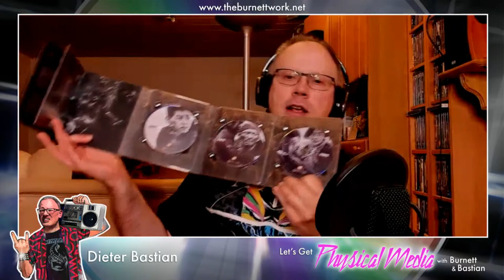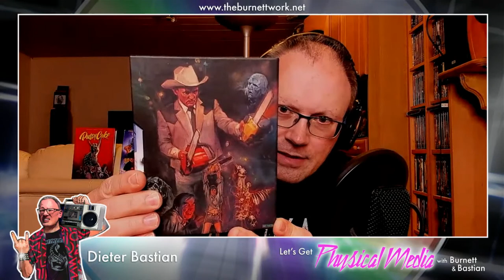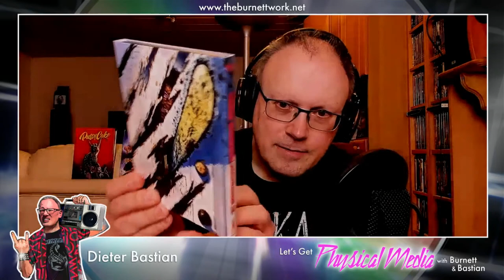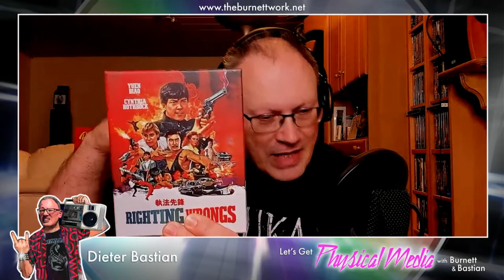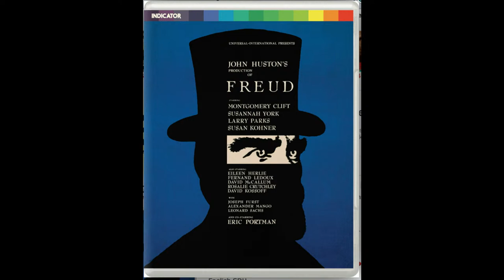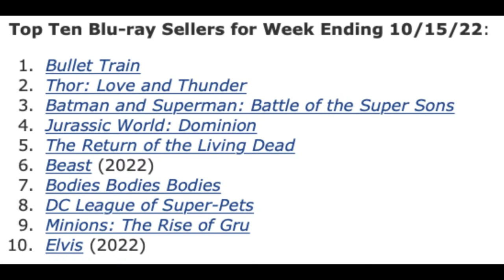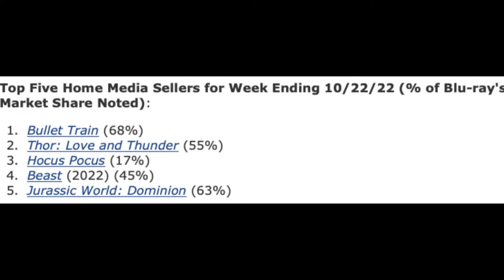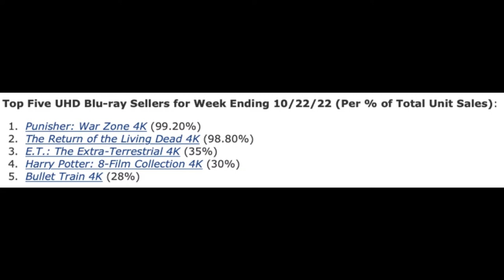LET'S GET PHYSICAL MEDIA #085! Kino Lorber comes a knocking' so we'll be rockin'...their 4K discs..!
Join co-hosts Robert Meyer Burnett and Dieter Bastian as they take a closer look at the wonderful world of physical media during their weekly show: LET'S GET PHYSICAL MEDIA.

Have a Question to be read LIVE, on AIR...? Just want to share your enjoyment of the content?

About Robert Meyer Burnett:
Rob is best known for directing, co-writing and editing the award-winning, cult-favorite feature film FREE ENTERPRISE, starring Emmy winners William Shatner and Eric McCormack. ROBSERVATIONS streams daily on YouTube and can also be found on The Post-Geek Singularity website.

Check out The Post-Geek Singularity for yourself by going to our